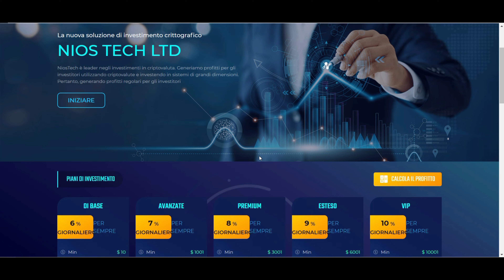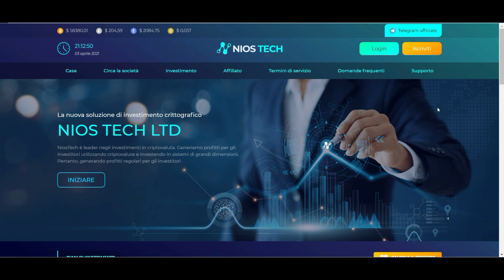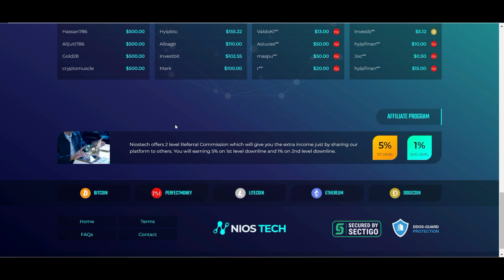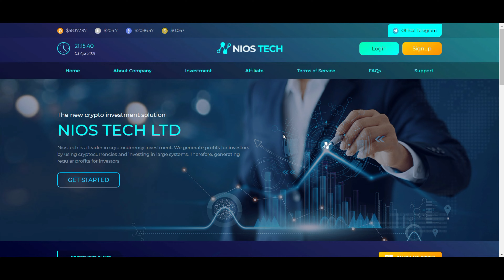Attenzione: Nios Tech Hyip 100% SCAM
Non investite su queste piattaforme